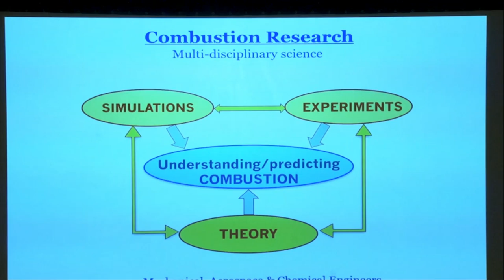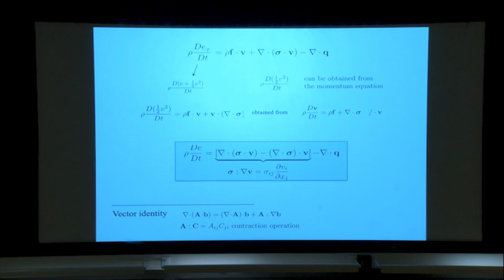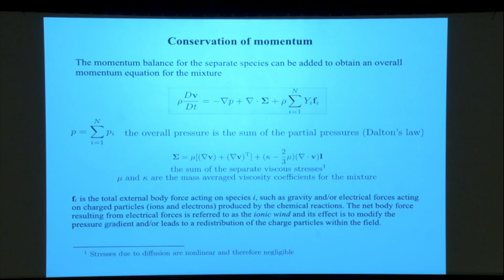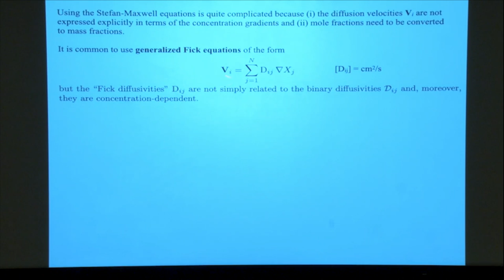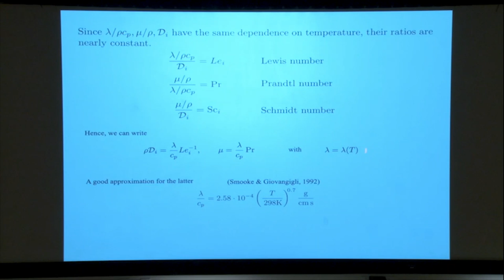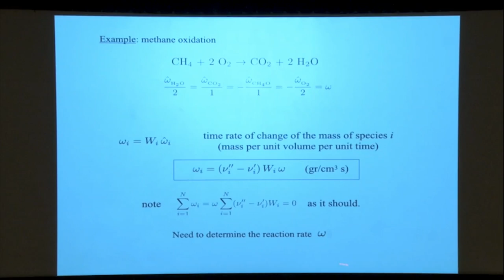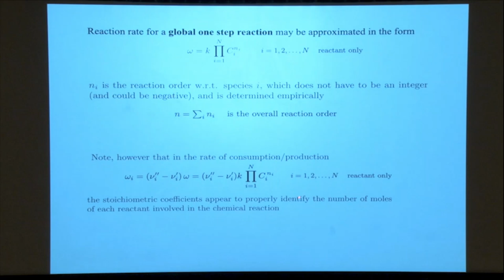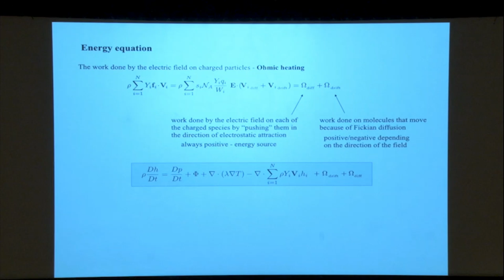Combustion Theory with Prof. Moshe Matalon Day 1